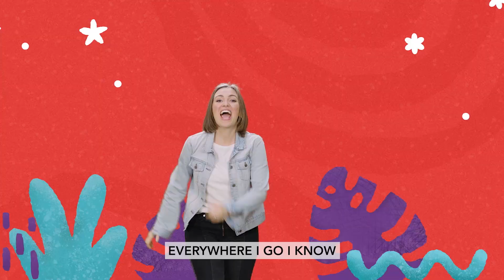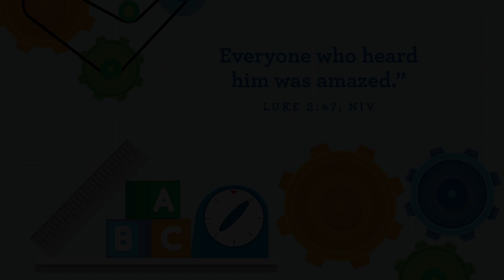Preschool Service January 1st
This is CPCKids' full online service for kids 2-5 years old on Sunday, January 1.